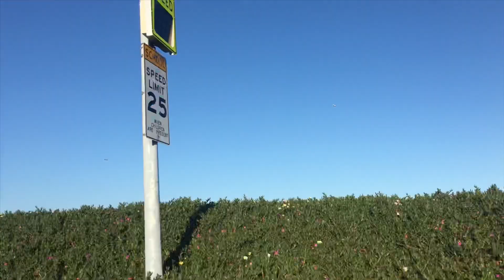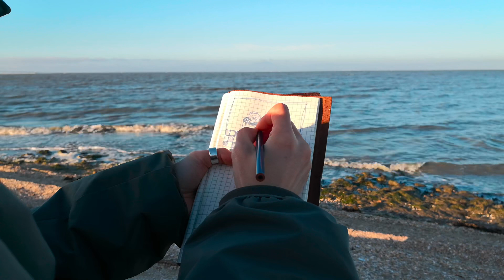Vlog| 4년차 현지인의 나름 캘리포니아를 만끽하는 브이로그 (멍 때림 주의) My way of enjoying nature in California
안녕하세요 신입니다.

저희는 머나먼 캘리포니아에 거주중인 국제 퀴어 커플이고

구독자분들 그리고 영상을 시청 해 주시는 모든 분들에게

어느 30대 퀴어 부부의 느리지만 안정적인 일상과 이야기들을

천천히 편안하고 재밌게 전달하려고 합니다.

많은 관심과 소통 부탁드려요!

영상을 시청해 주시고 댓글 달아주시는 한 분 한 분 다 너무 소중하고 타지에 있는 저에게 늘 큰 힘이랍니다.

의견이나 궁금하신 점 있으시면 아래로 메일 보내주세요